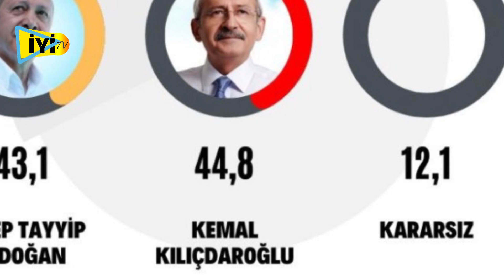Gezici Araştırma Seçim Anketi Sonuçlarını Paylaştı: Erdoğan'a Çifte Şok!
Gezici Araştırma'nın Mayıs anketinde "Cumhurbaşkanlığı seçimi ikinci tura kalırsa hangi adaya oy verirsiniz" sorusuna yanıt arandı... Dikkat çeken sonuçlar ortaya çıktı.

İyi seyirler